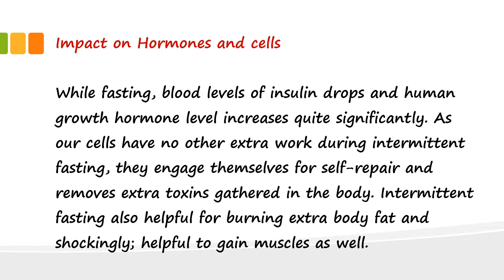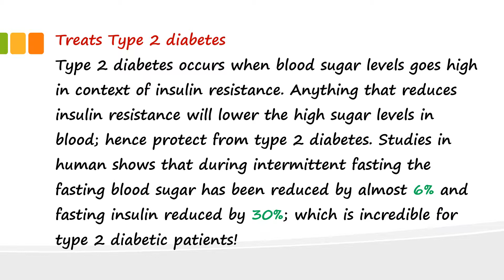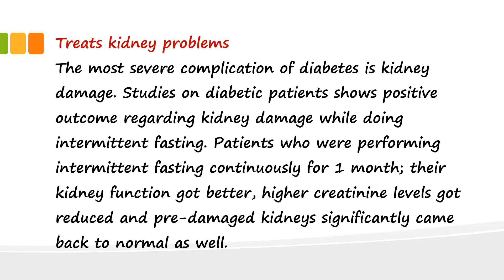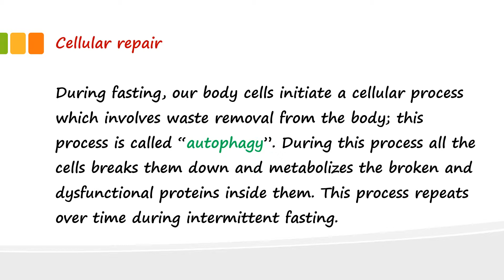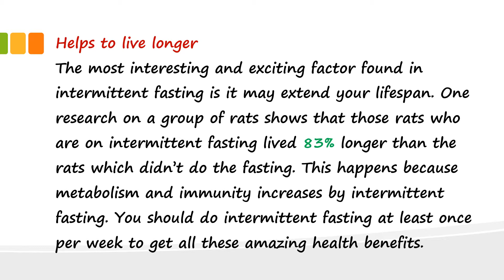What is intermittent fasting | benefits of intermittent fasting for weight loss, diabetes and more..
Intermittent fasting has many health benefits, some evidence based intermittent fasting health benefits will be discussed in this video.